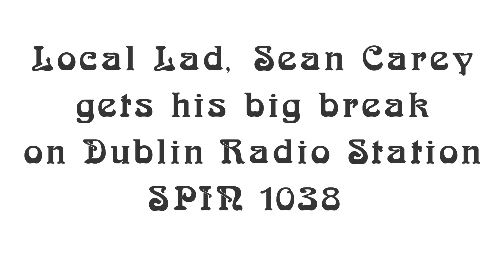last on the scene on Spin1038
on Friday 20th of April i got my song 'last on the scene' from my first E.P played on one of the biggest music stations in Ireland Spin1038! i was over the moon, Hope you enjoy!